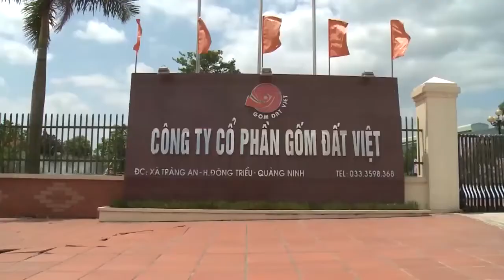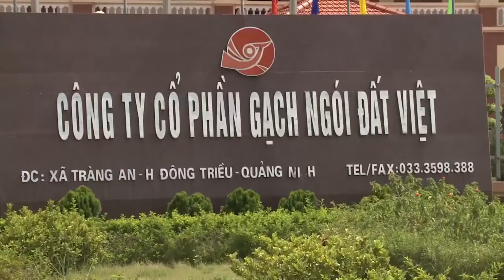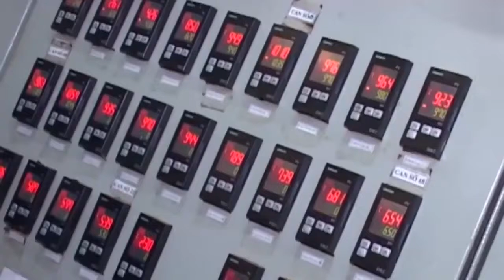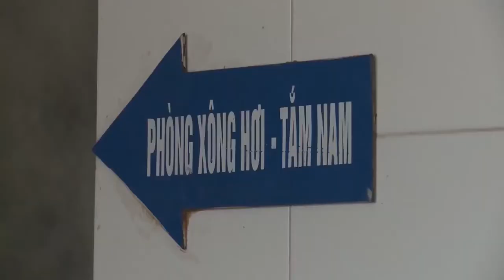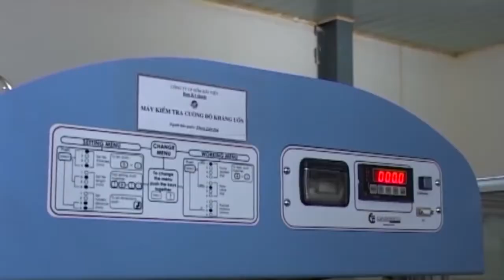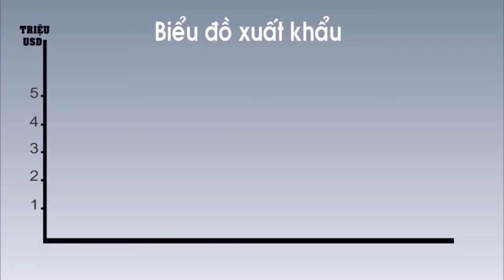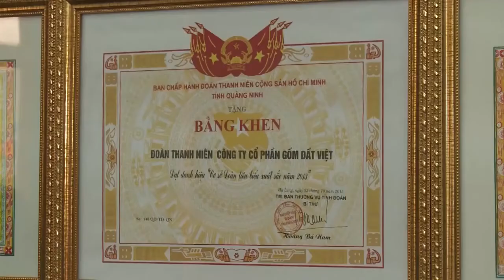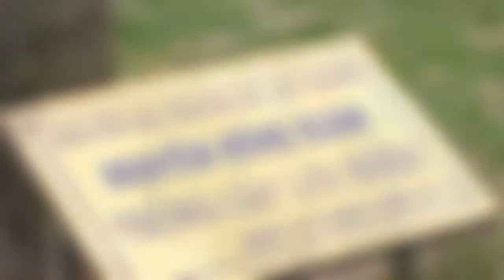Introduction of Vietnamese Terracotta JSC - Gom Dat Viet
This is video about Vietnamese Terracotta JSC with brand Gom Dat Viet
Vietnamese Terracotta JSC is manufacturer and exporter of
Cotto Floor Tile
Cotto Wall
Cladding Tile
Terracotta Panel
Clay Roof Tile
Widely  distributed  in  63  provinces,  cities  and  exported  over  40  countries  in  the  world.  Customers  could  easily  select  our  products  for  their  project  and  will  be  satified  when  using  them.
We  are  always  pay  high  attention  to  high  quality  products  and  production  stability  to  maintain  the  enviroment  friendly.
With  advanced  features  such  as  the  Vietnamese  community  with  low  cost,  the  company  we  are  looking  forward  to  customers  interested  in  and  use  the  product.
We  hope  to  receive  plenty  of  support  from  your  company!